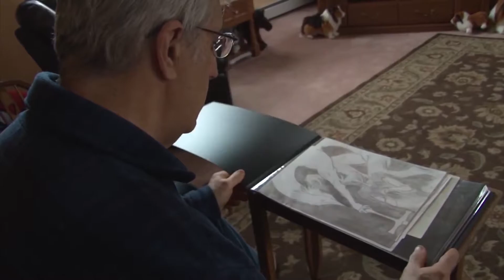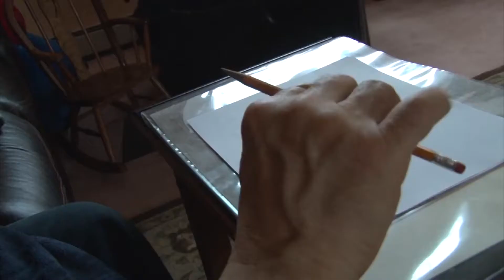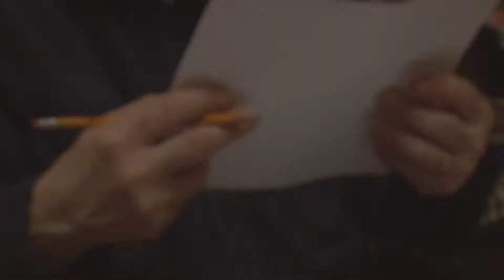Alenz Frenz - Johnny Come Lately (Alternate Extended Version)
Extended cut of the music video for Johnny Come Lately

Directed by Kirky Alenz
Produced by Fresh from the Throat Entertainment